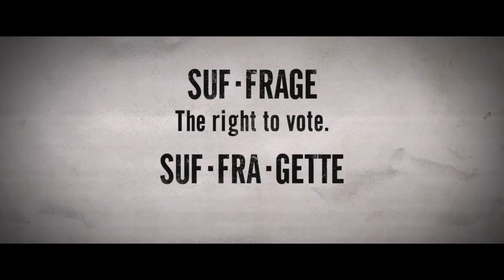Suffragette: Carey Mulligan defines Suffragette Featurette | ScreenSlam